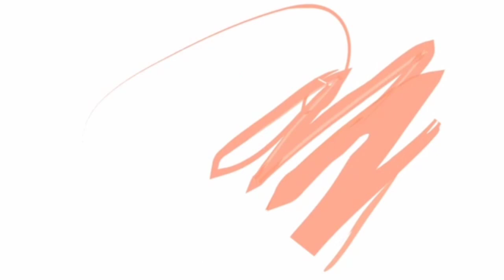Tersengat aliran listrik SUTET saat perbaikan kabel tiang listrik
Bekerjalah secara safety, gunakan alat bantu yang sesuai dengan pekerjaan anda.
Selalu gunakan perlengkapan safety saat bekerja karena "Keluarga Anda Menanti Di Rumah".
Safety First.